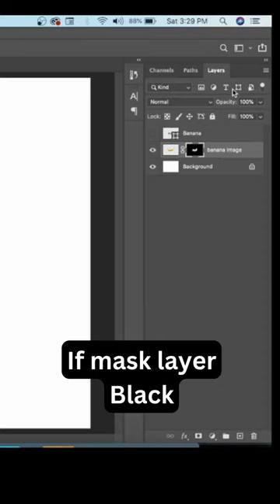Photo Manipulation with simple step (2023) | Banana Text Photo Manipulation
In this Video, I will provide full details of how to create Banana Text Photo Manipulation in photoshop with simple image, Please check full photoshop tutorial video and learn Easy Way to create Banana Text Photo Manipulation.